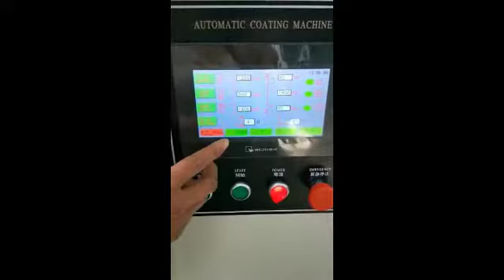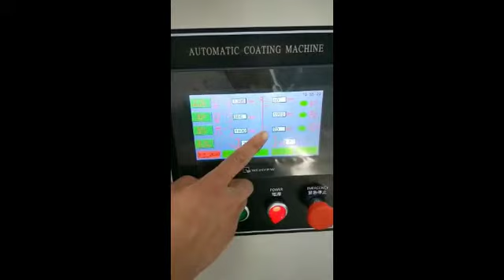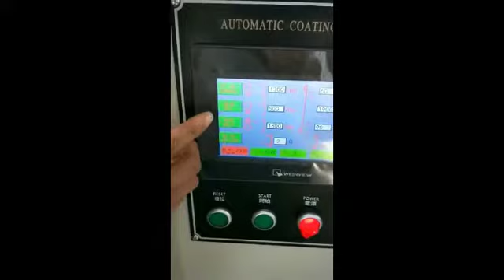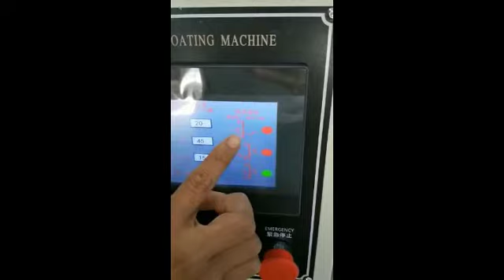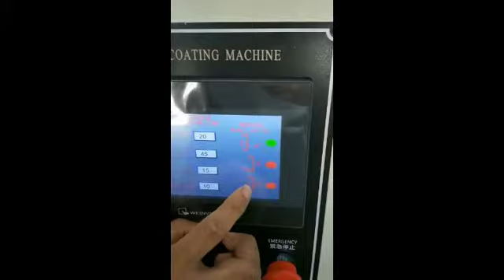Coating machine pannel funcation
Jiamei Screen Printing Equipment Co., Ltd.